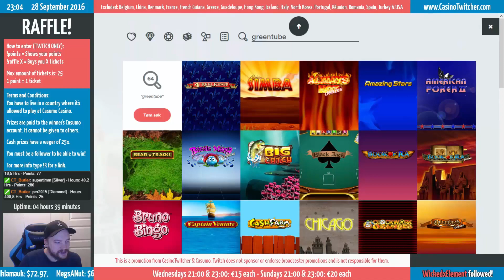Xtra Hot - BIG WIN - Bet size: €1.00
CasinoTwitcher